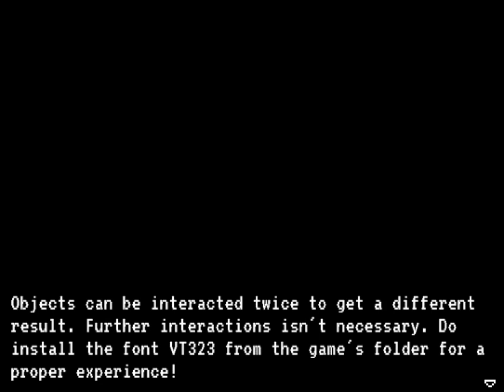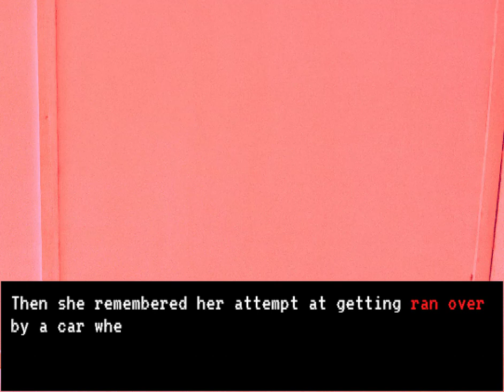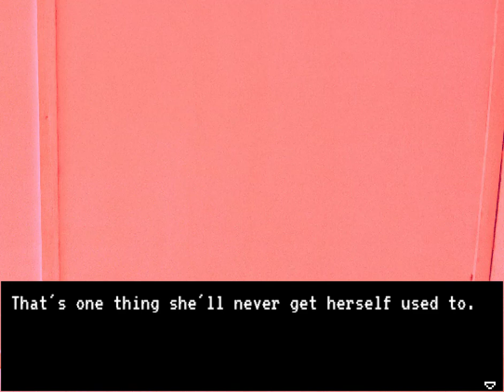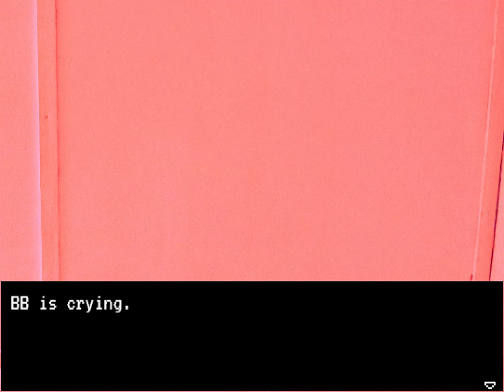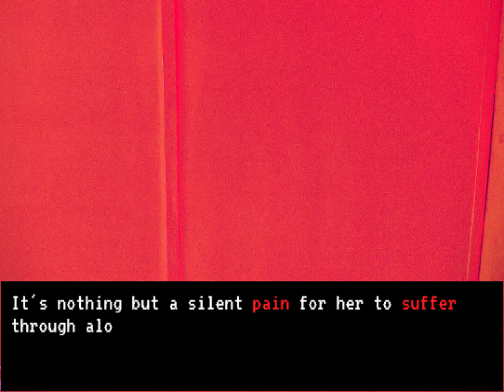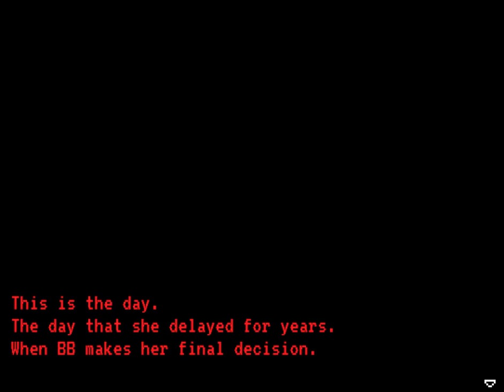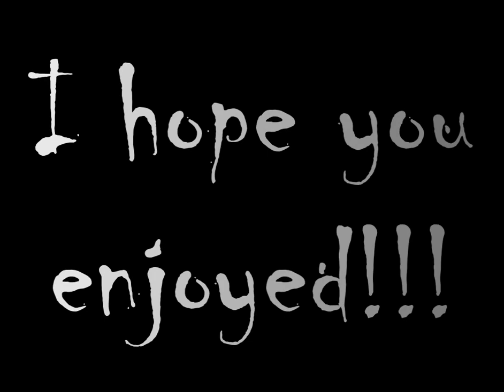RED ROOM - SHORT RPG HORROR GAME!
Hi! Today we go through a very short RPG Horror game called Red Room! The girl we play as is called BB, and the scenario the game takes place is her room. We have to interact with BB's objects in her room and go to sleep to proceed with the story. Depending on how you choose to do this (interacting with every object possible or not) the ending you get will change!

I would normally showcase all the possible endings, which in this case there are five, but I wanted to just play it once and see what ending I got, and then encourage y'all to try the game and try getting other endings on your own!

PS: Yes, the story is somehow deep, but you gotta try the endings and interact (or not) with the important objects in different ways in order to complete the puzzle!

My Twitter page! (Because I refuse to call it ´X´ lol)